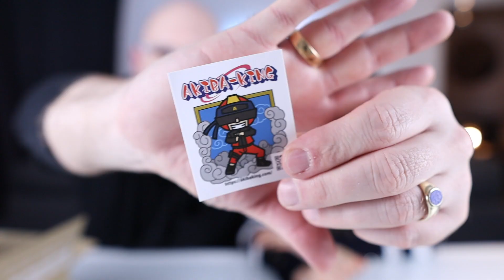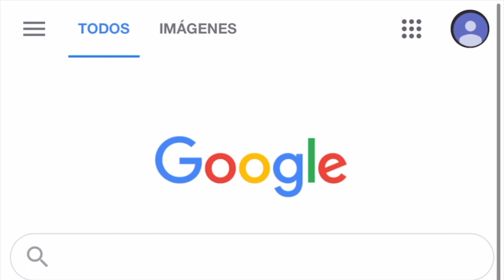PROBANDO DULCES JAPONESES !! *¿A qué saben?*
En este video Mi esposa y yo probamos diferentes dulces japonés (dulces -Chucherías - frituras - golosinas - chatarra)

Muchas gracias por seguirnos y acompañarnos en nuestros canal❤️

No olviden Darle Click en “Me gusta” 👍🏻

 Activar la Campanita de “notificaciones” y compartir si les gusto el video 😜.

Cuídense mucho 😉✌🏻Und Bis bald 👋 😊🤚

🔆Sobre MayKo🔆
Mayko es la combinación de Mayté y Konstantin una combinación de dos culturas diferentes entre México 🇲🇽 y Alemania 🇩🇪 (Latinoamérica y Europa) en donde les platicamos nuestras experiencias con humor y sobre todo con mucho respeto y cariño.